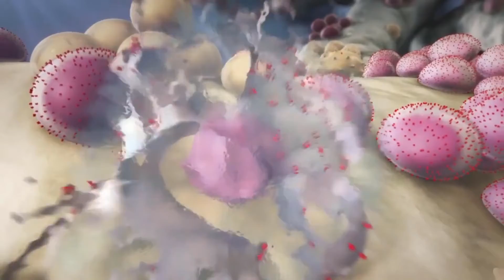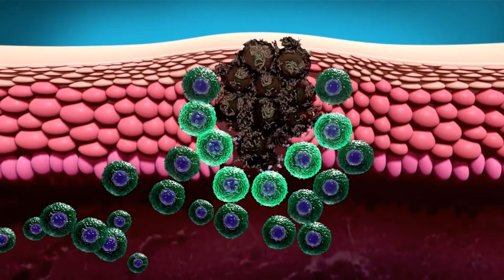Was sind die verschiedenen Arten von endokrinen Krebs